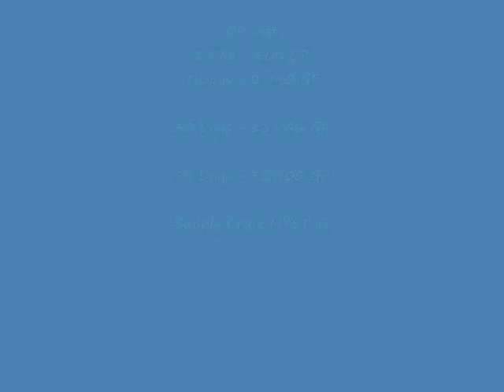Combat Arms: G23 Carbon Black game play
Hey guys, it's me SIRTAJSINGH (sound like sir-taj sing) here with another game play on this interesting pistol. This is very odd of me to do a video like this since i have bad lag, my mouse has bad sensibility and pistols are something I RARELY use! So pls be patient and I'll make some more vids like these (I will try to get my voice in the vids but it's not working out so well...). BTW: this video is old, like in 2011 ! I am just too lazy to put them up :P